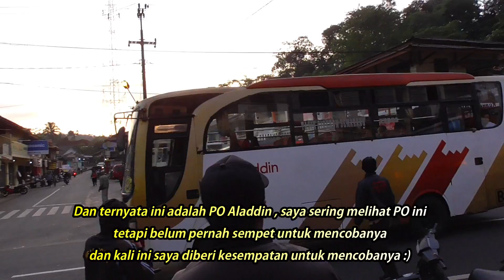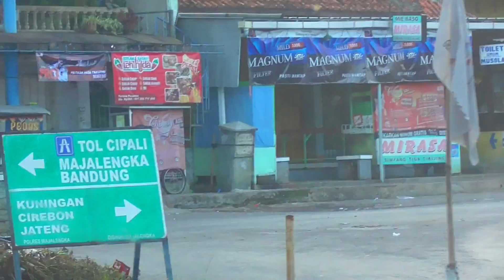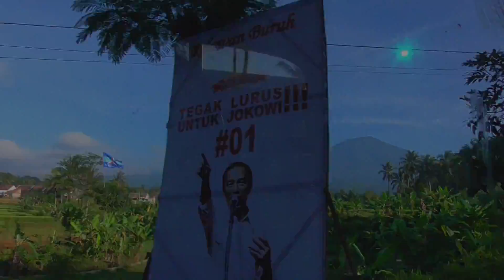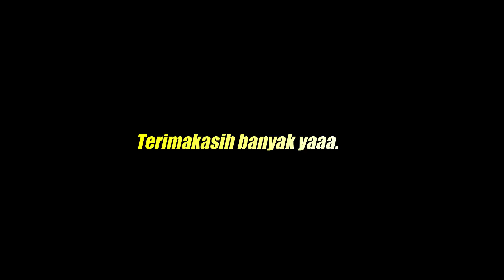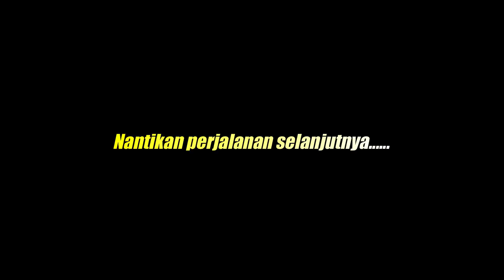Berlika-liku!! Menelurusi Jalur Eksotis KAWALI - KUNINGAN Dengan Bis 3/4 Po Aladdin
Selanjutnya. saya melanjutkan perjalanan menuju Kuningan dengan menggunakan Bis 3/4 Po Aladdin, melewati jalur yang berlika liku yang pastinya sangat indah ^_^
Untuk perjalanan sebelumnya , silakan cek Videonya di Channel saya yaaa :D